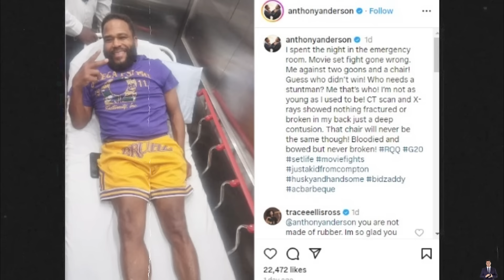15 Famous Actors Lost Everything Due To Terminal Illness | You’d Never Recognize Today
15 Famous Actors Lost Everything Due To Terminal Illness | You’d Never Recognize Today
In the annals of Hollywood history, there are stories of remarkable talent overshadowed by tragic circumstances. Some of the industry's brightest stars, once shining with unparalleled brilliance, faced a cruel twist of fate as they battled terminal illnesses. You'd never recognize today the vibrant energy and charisma they once exuded on screen. Their names, once synonymous with glamour and success, now evoke a sense of somber reflection on the fragility of life. Yet, amidst their personal struggles, these actors displayed unparalleled courage and resilience, confronting their illnesses with dignity and grace. You'd never recognize today the profound impact they had on cinema, their performances etched into the fabric of cinematic history. Despite the challenges they faced, their legacies endure as a testament to the human spirit's indomitable strength in the face of adversity.

This Video researched by: Mr. August Tromp DVM
Address: 51990 Bernhard Haven Apt. 360 Weissnatton, OK 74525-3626
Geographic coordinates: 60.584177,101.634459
Mother's maiden name: Cole
Birthday
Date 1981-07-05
Age 41 years old